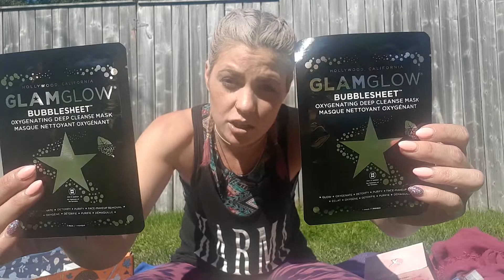Unboxing fall-FabFit Fun Box 2018( FALL)PART1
Hi everyone
Just doing my last unboxing of FabFit Fun, Fall 2018 Box
I had to unsubscribe but I did enjoy their products.

There are 2 parts of this video due to dropping my phone.
Lol